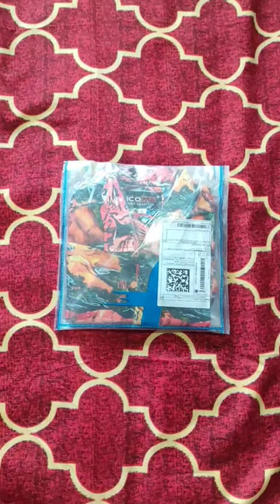icome men printed shirt